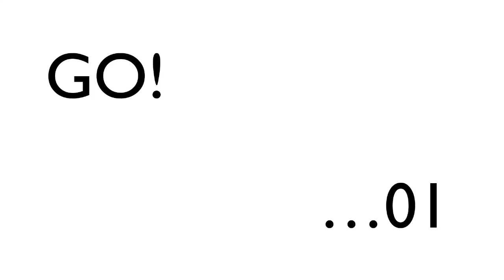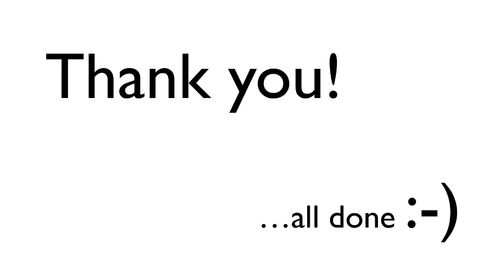PechaKucha Timing Practice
If you're planning to present in the PechaKucha format but unsure how much time you'll need for parts of your presentation, this is a presentation where all the necessary slides play for exactly 20 seconds each with some intro slides and a landing slide at the end.

Once you know how long it takes and start to put your images into it, let us know so we can put you on our stage!